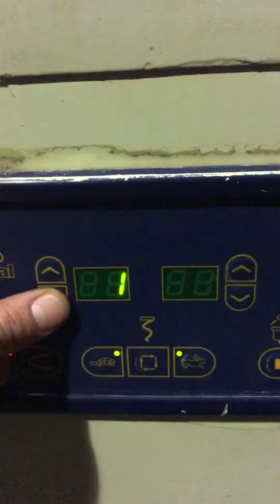Amasadora Argental Mbe 200